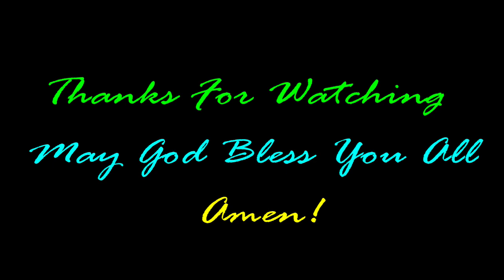Dan Baptist Church healing & deliverance hour